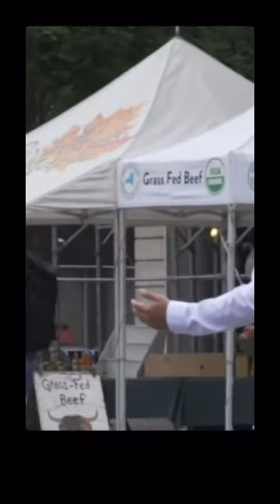Jews are most rejected people in the World but they are chosen by God.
Hi Friends, I have created YouTube channel to just protect and easily view my personal videos. However some of the videos of mine are helpful for various cultural events and other common gatherings. I have posted videos of what I have done and viewed by me personally. I hope my videos are useful and make maximum use of them. I also request you to suggest and ask further help in music, dance, singing and so on. Be happy and enjoy life. God bless you all.

                                                                                                          anil kumar svd, "anil kumar" "SVD" "divine word centre" "muthangi church" "spiritual inputs" "innovative thoughts" "wishing songs" "birthday songs" "congratulation songs